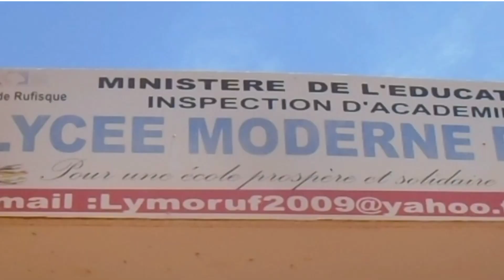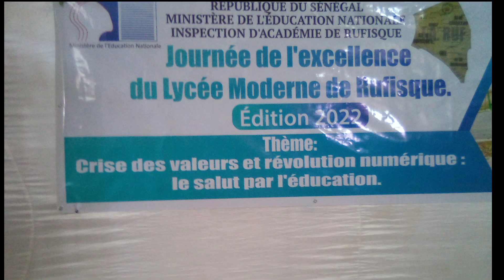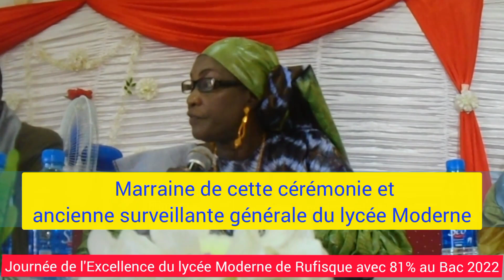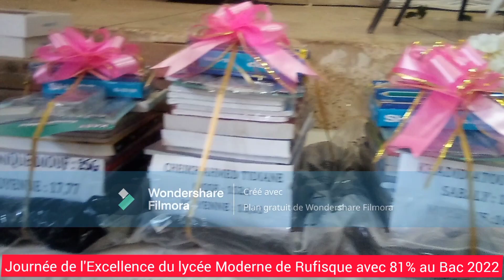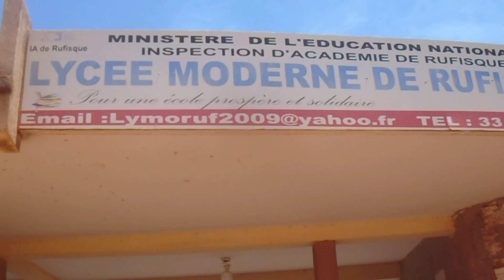🖌️ÉDUCATION :🖌️ Journée de l'Excellence du lycée Moderne de Rufisque 🖌️